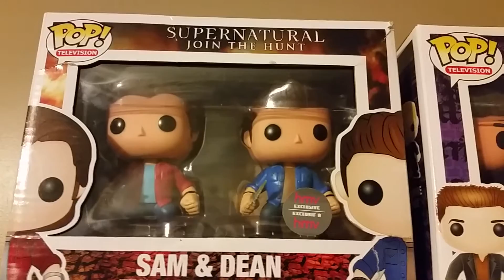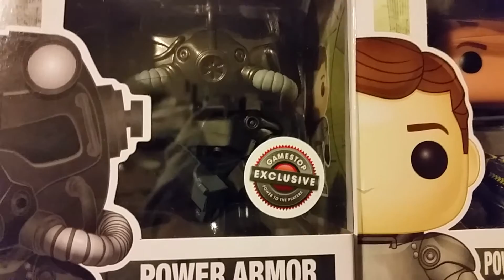Life Update/Funko Pop Collection